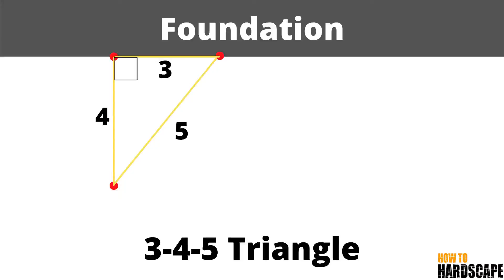Interlocking Concrete Pavement Installation Course Trailer | How to Hardscape Membership Platform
2.5+ Hours of the Interlocking Concrete Pavement Installation Course rolled into less than 1 Minute.